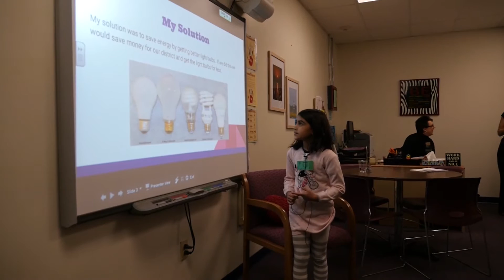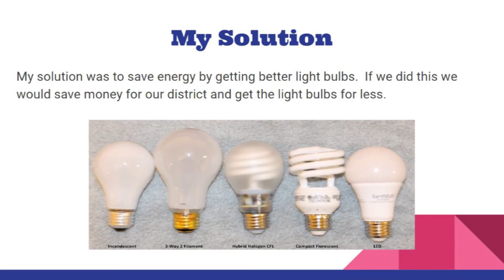2nd Grader Presentation for LED Lightbulbs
Kehrs Mill 2nd-Grader Anjali Argoudelis makes the case for switching traditional light bulbs to LED's to officials at Rockwood School District.